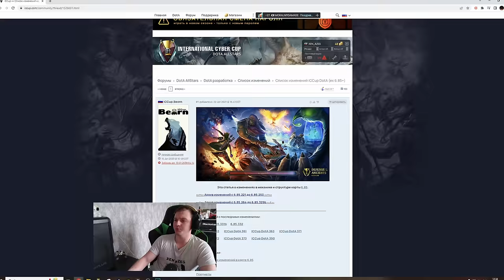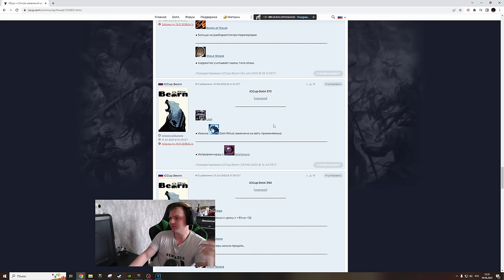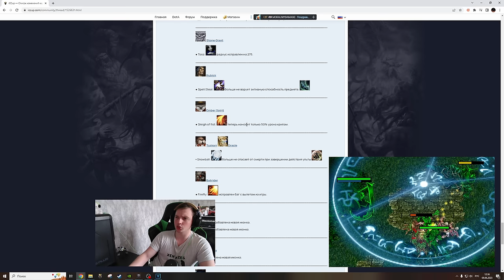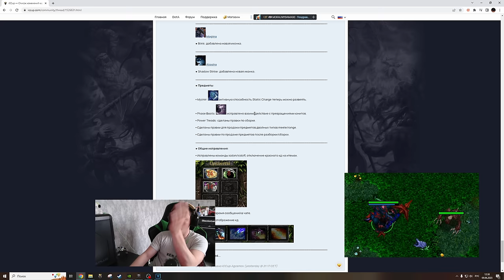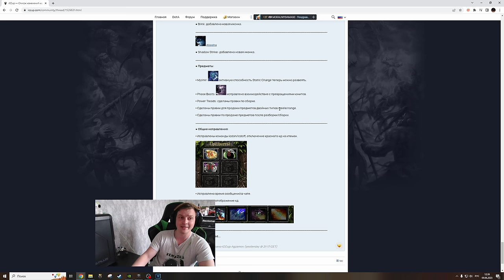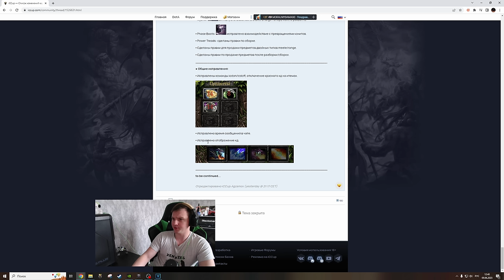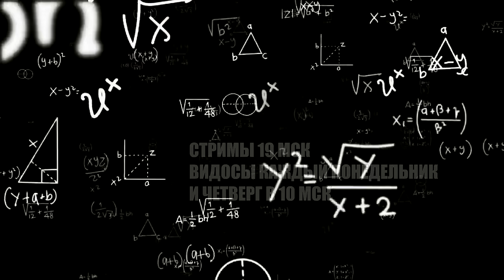403 ОБНОВЛЕНИЕ НА iccup.com | ФИКС БАГОВ И НОВЫЕ ПЛЮШКИ!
Для модераторов-

1. Выдавать баны только по моему согласию. (не касается мутов)
2. Адекватно общаться, не ругаться .
3. Присутствовать на стримах (хотя бы пару часов от сессии)

1. Алан (100к)
2. Рама (50к)
3. l9l948
4. Ajin
5. bigboets
6. Лёха Bender
7. Дед Мороз
8. Mikutza
9. АбуДаби
10. Ислом
11. Екличебакса
12. DS
13. Владимир Головин
14. Zver_Iz_Chu
15. Fell_C001
16. Великий Жирный Ниндзя
17. Алекс из НВРСК
18. __-ZORRO-__
19.  Smillecap
20. RF
21. Liiyteer
22. Ivan
23. Psihbleee

Мой пк :

1. Процессор - AMD RYZEN 7 2700X 4.35 GHz 8core 16 t
2. Видеокарта - Rtx 3070 8GB DDR6
3. ОЗУ - 32 GB
4. Материнская плата - Gigabyte AM4 B450 AORUS PRO
5. Жесткий диск - 1 ТеррорБлейд

Остальные девайсы:
1. Микро - Хайпер Х quadcast
2. Вебка  - c922pro HD streampro
3. Клава - логитеч обычная
4. Мышь х7.
5. Мониторы LG 2х 2650|1440